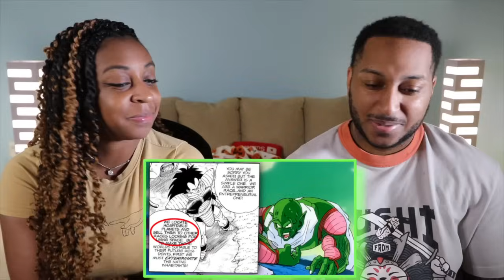"Frieza VS Megatron (Dragon Ball VS Transformers)" REACTION!!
In today's Episode of Dwayne N Jazz we react to Frieza VS Megatron (Dragon Ball VS Transformers) | DEATH BATTLE! and this fight was interesting to us because one fights for planets while the other one buys other planets lol

Help make a change by donating and clicking these links!